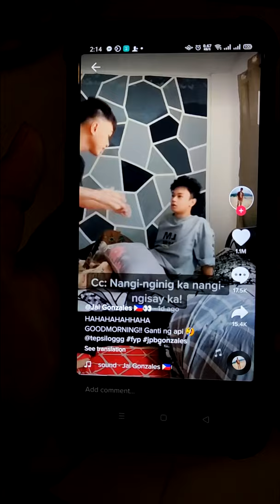GANITO KA DIN BA MANG GISING SA KAPATID MO